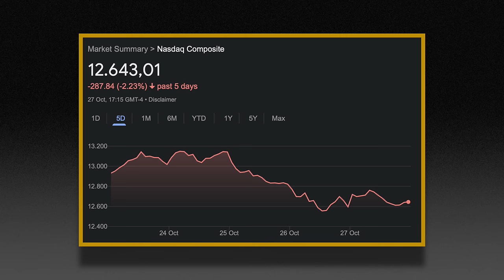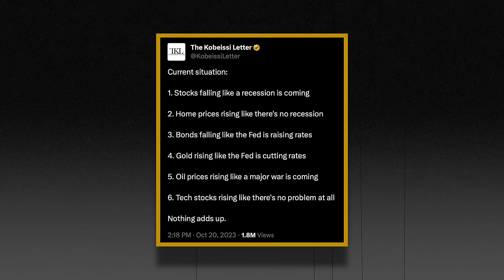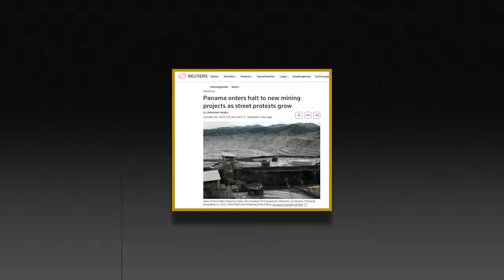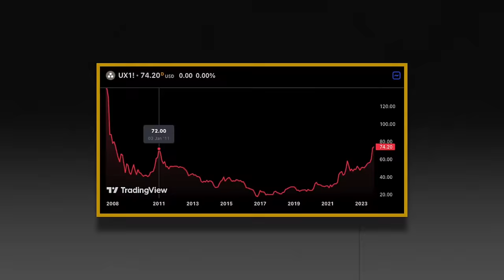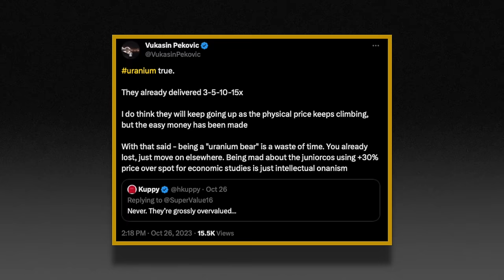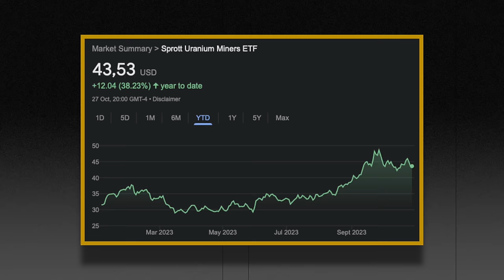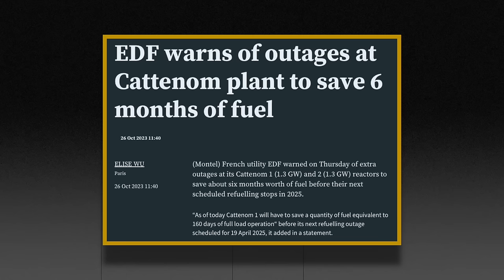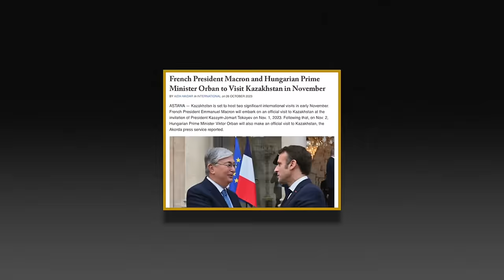Are Uranium Stocks Overvalued? | Are Gold Stocks Undervalued?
A fund manager claimed uranium stocks are overvalued this week, so I asked Justin Huhn, Uranium Insider publisher, what he thought about the valuations of uranium stocks.

Justin and I also discussed his visit to the NEI conference and his main takeaways. Uranium Insider and I also talked about France's decision to ration its uranium fuel and what that means for the uranium market.

I was also joined by Jose Vizquerra, CEO of O3 Mining, a supporting advertiser of Resource Talks, to talk to me about the valuations in gold stocks, and the risks for gold mining & pre-mining companies.

Learn more about O3 Mining by watching this video

Timestamps
00:00 jokes, big jokes
01:30 read this or suffer
02:45 macro
16:50 are gold stocks undervalued?
45:55 why is uranium running?
49:20 why are uranium stocks not running?
51:45 are uranium stocks overvalued?
01:00:00 NEI uranium conference takeaways
01:16:00 is this incentive price for uranium?
01:24:00 where is the long-term uranium price now?
01:26:00 why is Macron in Kazakhstan?
01:35:00 who, wait, what?